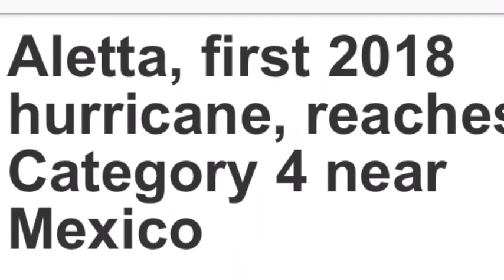Aletta, first 2018 hurricane, reaches Category 4 near Mexico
The east Pacific hurricane season, which starts on May 15 each year, has its first official hurricane. Hurricane Aletta, which formed early Wednesday, achieved hurricane status on Thursday afternoon after its sustained winds climbed to 120 km/h. Strengthening rapidly overnight, the storm was rated Category 4 by Friday afternoon as it continued to churn in the waters off the west coast of Mexico.